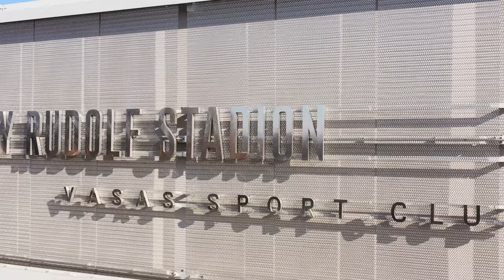Illovszky Rudolf Stadium with metal mesh cladding by Codina Architectural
The new Illovszky Rudolf stadium for the Hungarian football team Vassas FC stands out for its rectangular shape on the exterior facade that is configured with a complex concrete structure on which an Eiffel 4050 metal mesh cladding by Codina Architectural is placed. Inside the stadium, there are 5,124 seats spread out across 4 floors. Market Építő Zrt. and KÉSZ Építő Zrt are the companies and engineers responsible for the project.

Application: Claddings.
Location: Budapest, Hungary.
Architect: Market Építő Zrt., KÉSZ Építő Zrt
Architectural Metal Mesh Model: Eiffel 4050.
Photo: Palkó György.

EIFFEL 4050 model is more versatile and adaptable to curved or non-linear geometries from the EIFFEL Series. Allowing architects to design special building effects, or shapes, balancing the design with the project budget. CODINA produces multiple materials finishes and Color shades for this model, allowing the model to suit any project requirement.